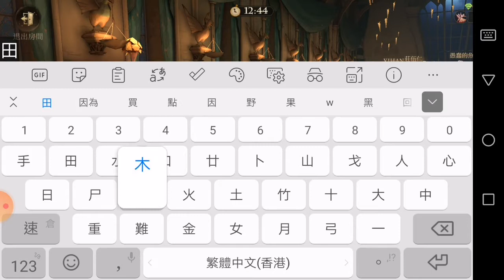［魔法覺醒］與女朋友跳舞，挑戰準確率100%